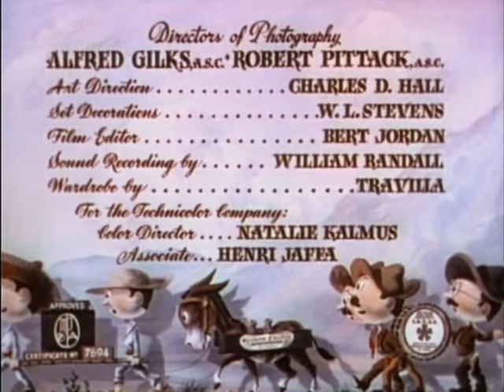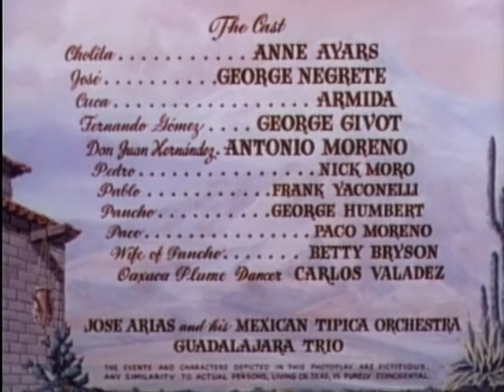Fiesta | OLD HOLLYWOOD CLASSIC FILM | FULL FREE TO WATCH